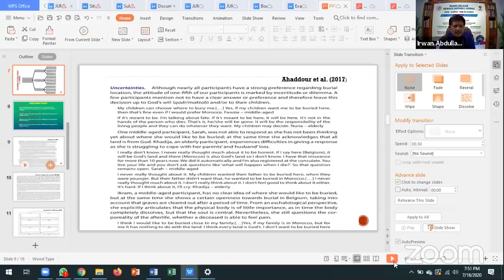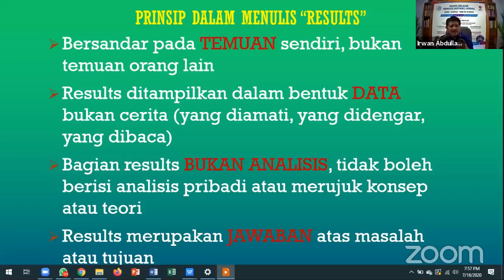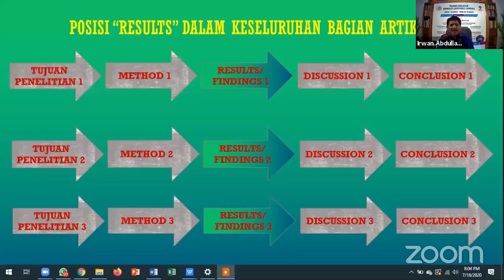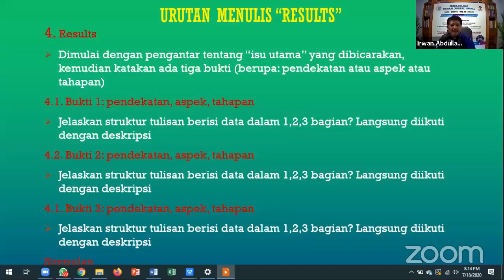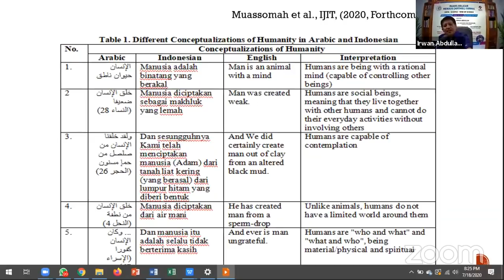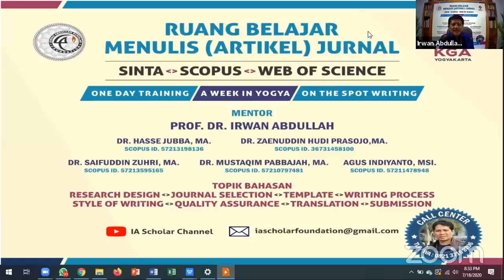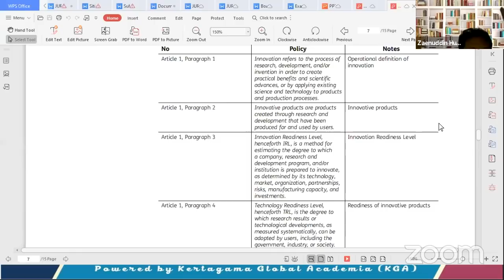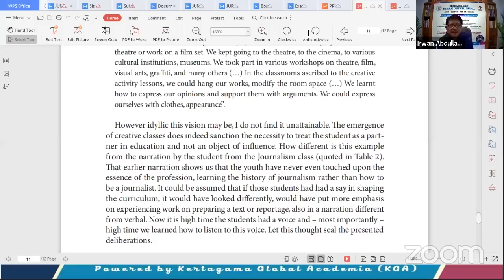IA SCHOLAR LECTURE SERIES#008: Menulis "Results" dalam Artikel Jurnal